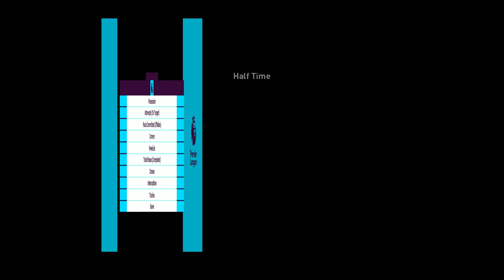PES 2019 (PC) Manchester City vs Cardiff City | REALISTIC PREMIER LEAGUE PREDICTION | 3/4/2019 | 4K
Simulated FA Premier League Prediction Match between Manchester City Football Club & Cardiff City Football Club @ Etihad Stadium, Manchester.

Kick-Off: April 3, 2019 @ 7:45pm

Full HD Gameplay Max Settings @ 4K 60FPS

SCHEDULE

FOOTBALLFRIDAYS: FIFA 19 & PES 2019 (Select matches from leagues, cups & international matches across the globe)

PC SPECS

 i7-6700k
CPU @ 4.4GHz
NVIDIA® GeForce® GTX 1080
32GB RAM DDR4